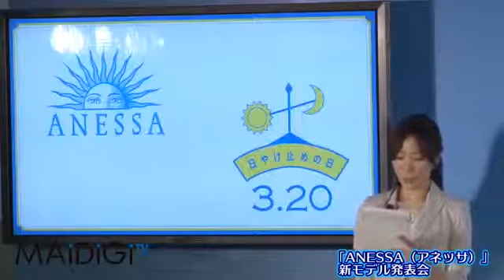長谷川潤「ちゅるちゅると快感という感じ」 「ANESSA（アネッサ）」CM発表会1